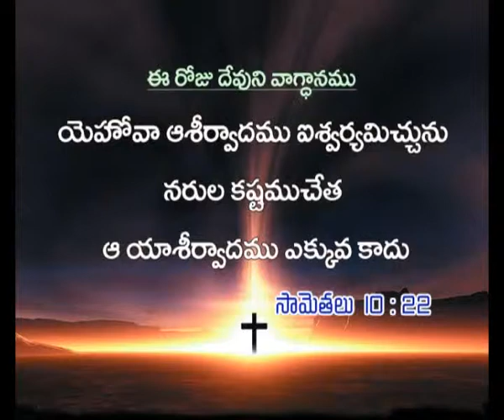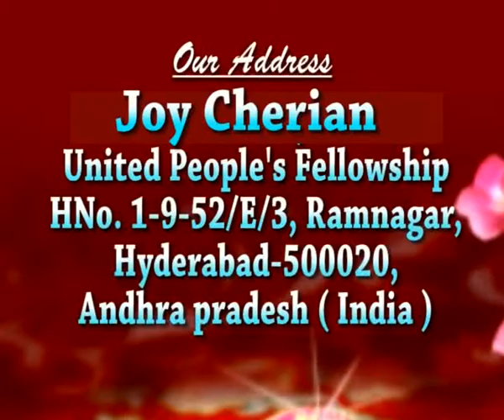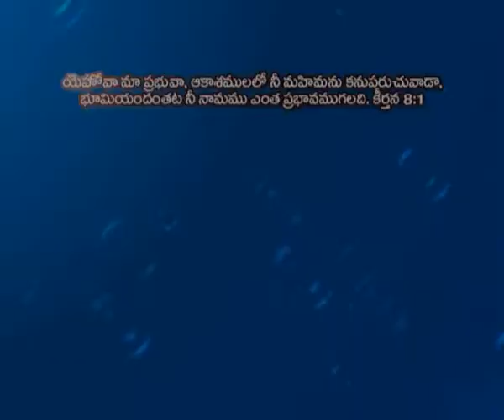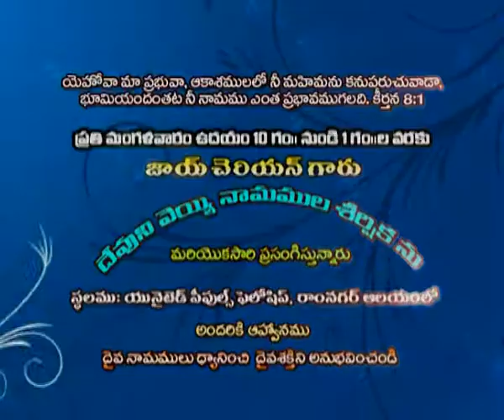Joy Cherian - Nutana samvatsara Daivasheerwadamulu - (Part-2)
Listen to Message  "Nutana samvatsara Daivasheerwadamulu  - (Part-2)" by Sis. Joy Cherian